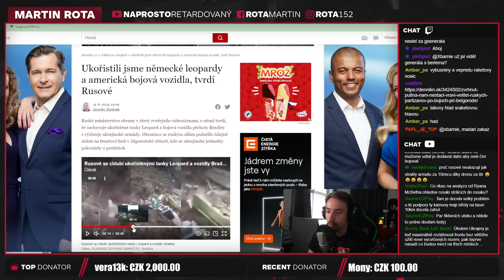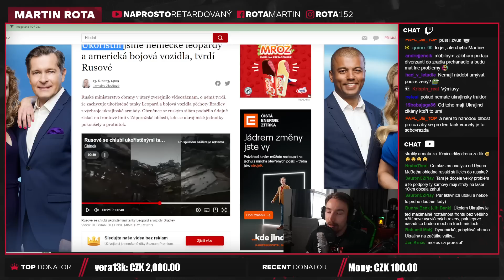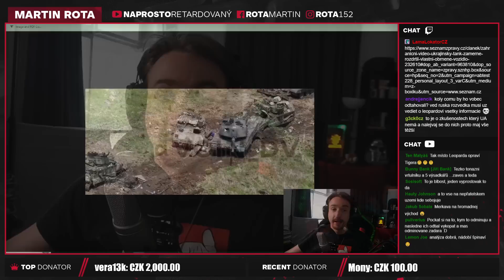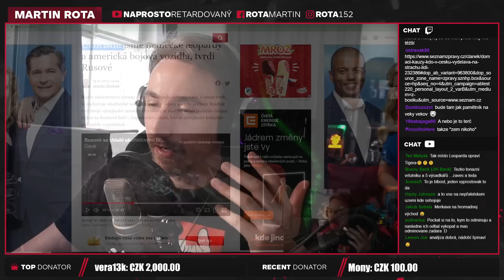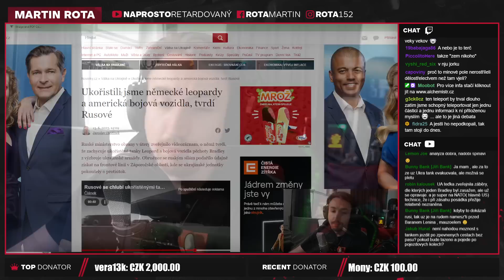Zajaly ruské síly tank Leopard? Je to tak snadné?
Kategoricky netvrdím, že ten tank nebyl zajat, jen říkám, že to není to, co nám ukázali. Ten tank je těžký a je v minovém poli v dostřelu dělostřelectva, to není sranda. Navíc už je to dva dny a pořád nic.